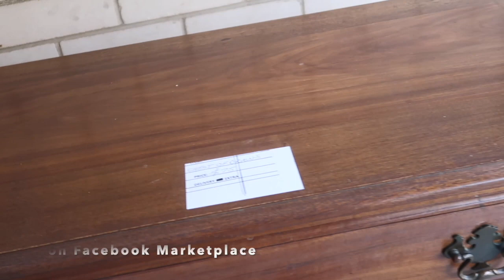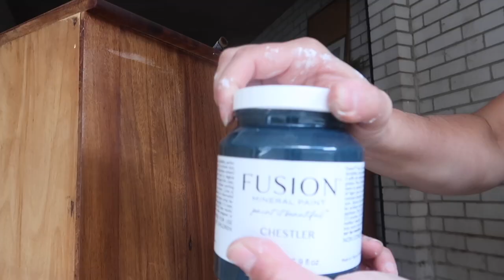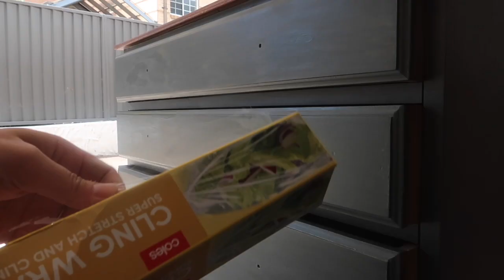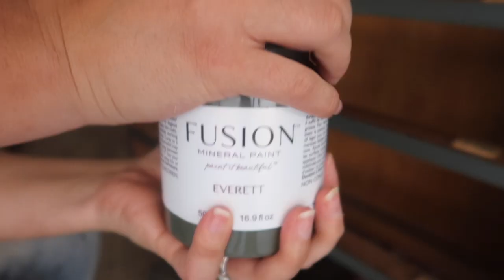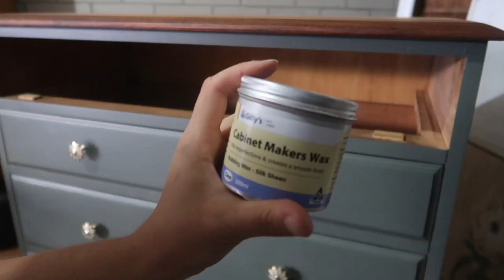SOOTHING ASMR Furniture Makeover | Drab to FAB Dresser makeover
I found this outdated but great solid oak dresser and knew with a bit of sanding and painting this dresser could look stunning!

Join me today in a soothing ASMR furniture makeover and would love to know what you think of this transformation! 😉

Products used:

Paint: Everette by Fusion Mineral Paint
Zinsser Undercoat Primer Sealer Stain Blocker;

Filmed on Canon G7 Mark II